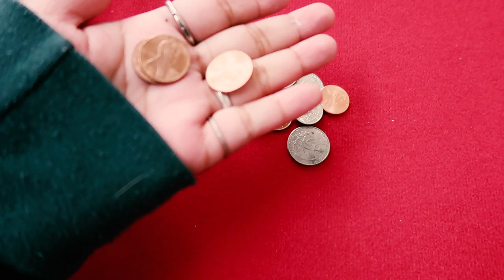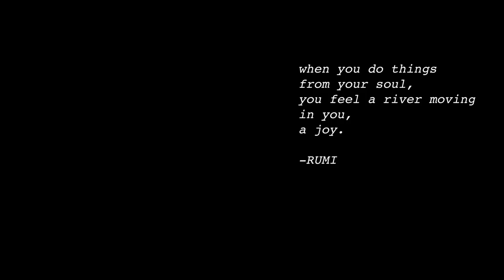you are creative//painting pennies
I worked really hard on this video and hope you enjoyed it (:

don't forget that you are creative, you matter and that you're never truly alone if you reach out.

I was inspired to paint the pennies by Robin Sealark, she painted 100 pennies in her video that I thought was really cool.